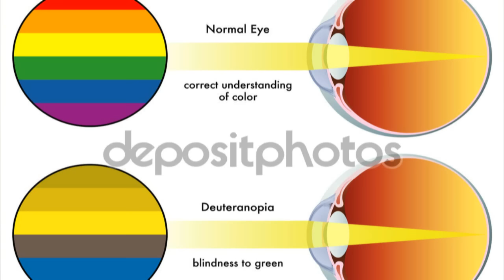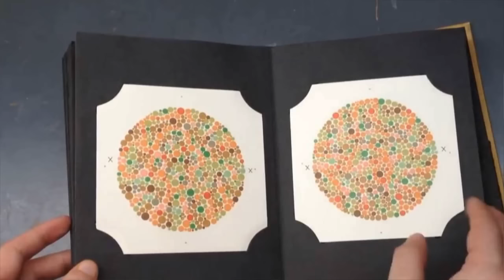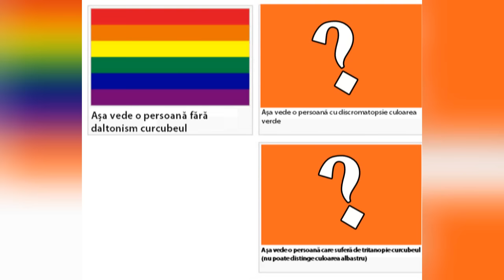Cum este lumea văzută în ochii DALTONIŞTILOR ?!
-Stiati ca puteti suferi fara sa stiti, de daltonism? In acest video va prezint diferentele de perceptie a culorilor din prisma unui om fara probleme de vedere, si un daltonist. In prima parte explic geneza, iar in a doua parte facem niste super teste pentru a vedea daca aveti daltonism sau cum vad persoanele cu daltonism. Aproximativ 8% din bărbaţii de origine nordeuropeană şi 0.5% din femei au o formă comună de daltonism. Mulţi dintre ei, însă, nici măcar nu sunt conştienţi de acest lucru. Daltonismul, denumit ştiinţific, este o stare patologică, o tulburare a vederii cromatice şi constă în incapacitatea de a deosebi unele culori de altele Exista 3 tipuri de daltonism: daltonismul roșu-verde, albastru-galben sau daltonism complet, adică nu pot vedea nicio culoare, ci doar în nuanțe alb-negru.  Afecţiunea poartă numele lui John Dalton, fizician şi chimist englez, care a descoperit că are această problemă la vârsta de 26 de ani, când a descoperit că haina lui gri era în realitate roşu închis. Cecitatea, adica tulburarea vederii pentru roşu se numeşte protanopie, iar cecitatea pentru verde – deuteranopie. Aceste forme de cecitate exprimă faptul că persoanele respective confundă roşul cu verdele şi chiar cu alte culori de aceeaşi strălucire sau saturaţie. Cei care disting corect culorile sunt curioşi să afle cum văd lumea înconjurătoare persoanele cu daltonism. Metodele tradiţionale pentru investigarea tulburărilor cromatice cuprind planşe pseudoizocromatice, adica figurile acelea cu buline colorate. Shinobu Ishihara, oftalmolog şi profesor al Universităţii din Tokio, a inventat testele pentru daltonism care-i poartă numele, pentru verificarea recruţilor în armată, şi le-a publicat în 1917. Aceste probe sunt alcătuite din planşe pe care sunt prezentate prin cerculeţe de mărimi, culori şi nuanţe diferite cifre, litere sau figuri.Aceste planşe sunt astfel realizate încât ochiul normal le poate citi clar, în timp ce persoanele care suferă de cecitate cromatică identifică cifrele, literele sau semnele cu greutate, incorect sau deloc. Un expert în ştiinţa culorilor a venit cu o teorie interesantă despre felul deosebit în care picta Van Gogh: era daltonist. Iar pentru a ne explica această teorie, ne arată, cu ajutorul imaginilor, cum vede un daltonist lumea. Se bănuia de mult că Van Gogh era daltonist, din cauza culorilor puternice folosite de artist în tablourile sale. El a transformat acum o pictura de-a lui Van Gogh astfel încât să o vedem ca daltoniştii. De asemenea, a manipulat si alte fotografii pentru a ne da seama mai bine. O casa plutind, un mac rosu in mijlocul naturii, un apus de soare si un colt din Antarctica constituie motivul principal din episod.